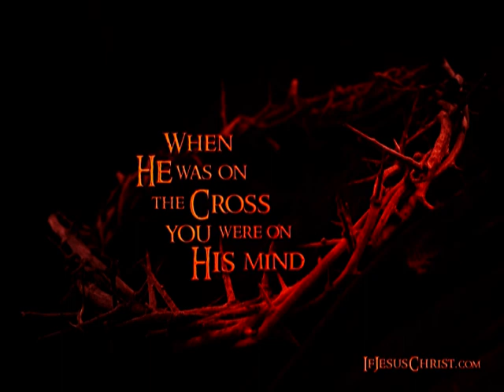sarajogote jesu mapuru||koraputia songs||crishtiyan mp3||jesus song